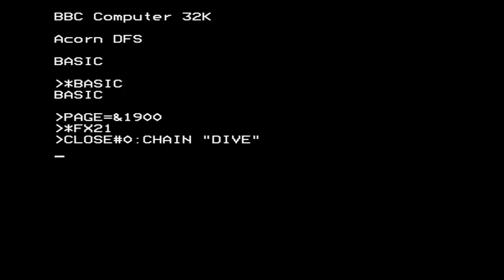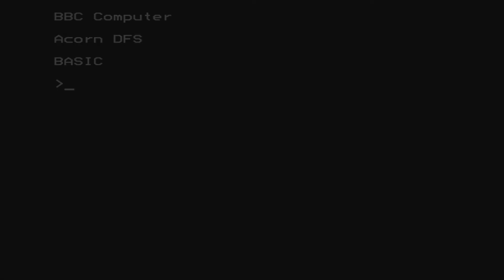Dive-Bomber for the BBC Micro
Game description:

Your goal is to get the certain amount of points by dive-bombing the buildings before your run is over. Be aware of turrets, who will try to shoot your plane down.